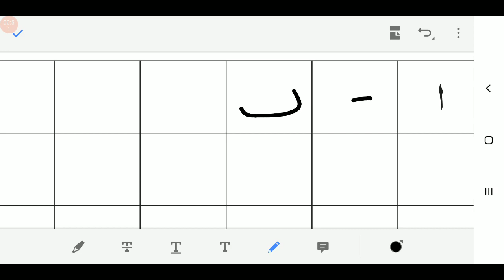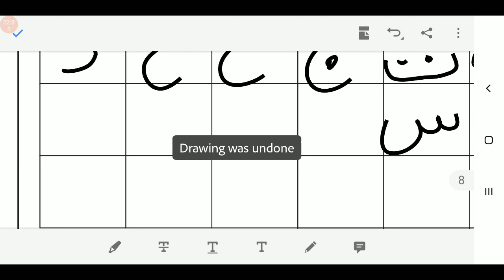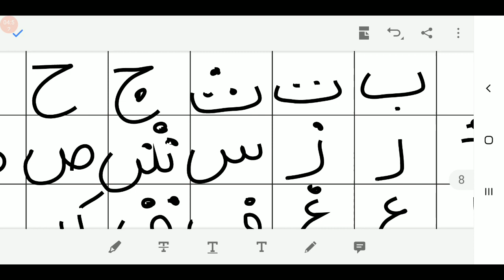22/04/2021, જુનિયર કે.જી. / LKG-EM, અરબી / Arabi